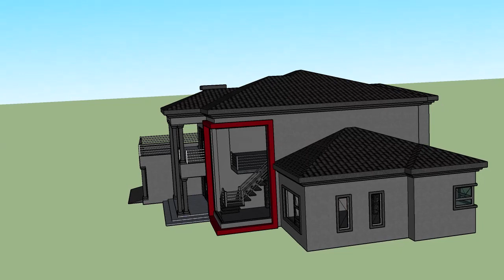for more info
Double story house with 4 bedrooms